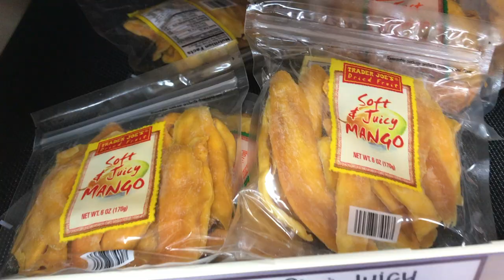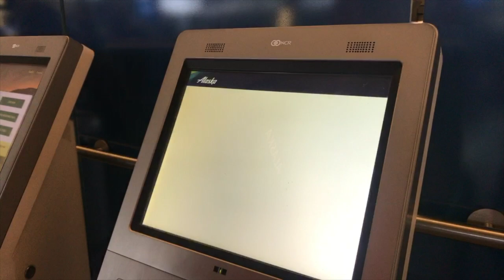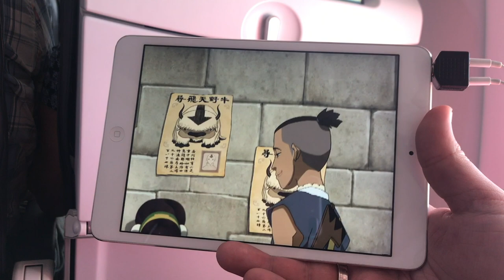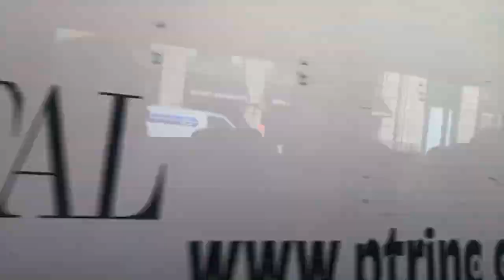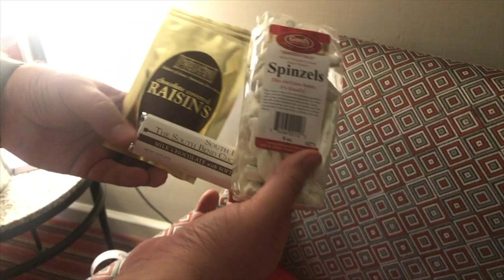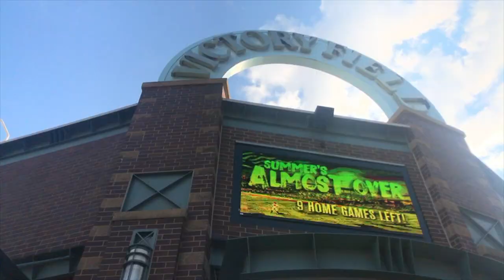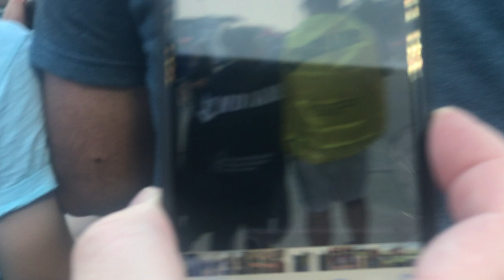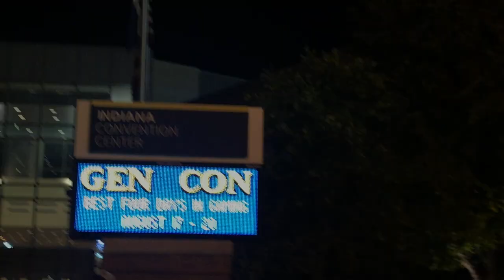Gen Con 2017: Day -4